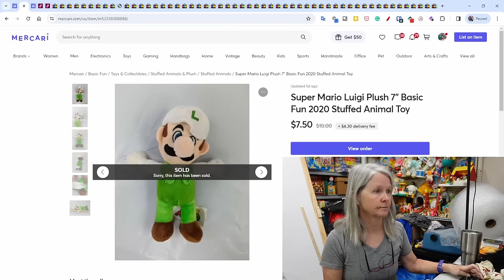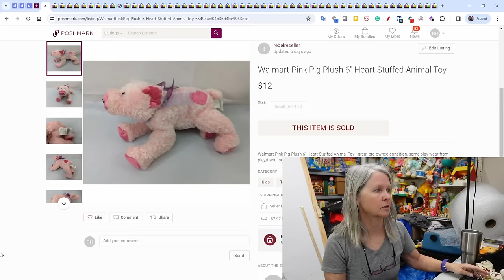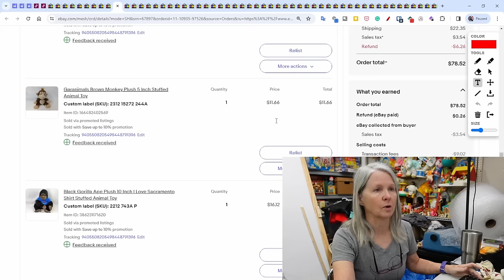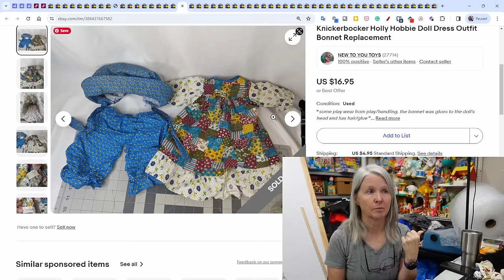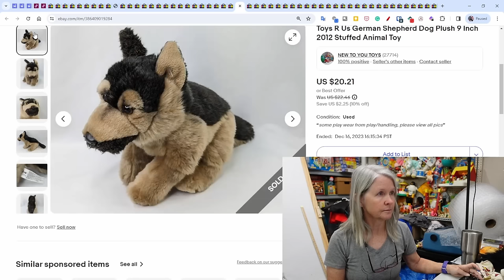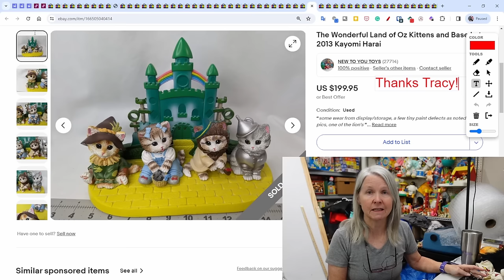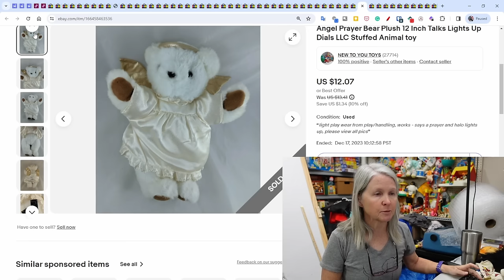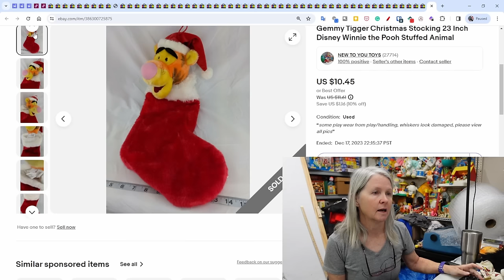We Sold A Wide Variety Of Items On eBay Last Week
Here's what sold on eBay last week. This video is a bit later than normal but we'll get caught up when we're back from vacation, and sourcing.

Don't forget our year-end live tomorrow night at 7pm eastern.

Shipping supplies.

Boxes

Poly bags

Cleaning supplies

Storage supplies

Audio/Video equipment

Batteries